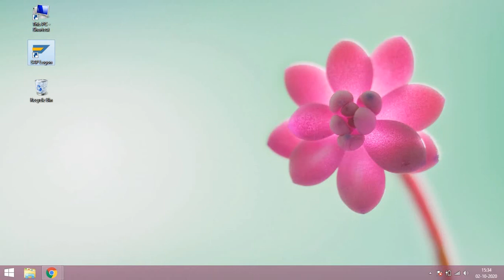Procedure to change the font size in SAP S 4 HANA